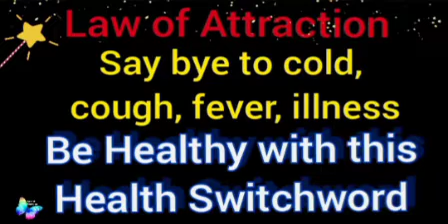Always be Healthy🦋 with this miracle Health Switchword with Instant results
A very powerful health Switchword
It helps to give instant results for fever, cold, cough and illness.
100% tried and tested Switchword.
Works like a magic with the Divine help.
Very effective and works instantly.
So always be healthy and happy 😍.